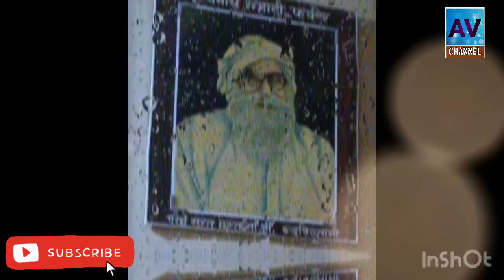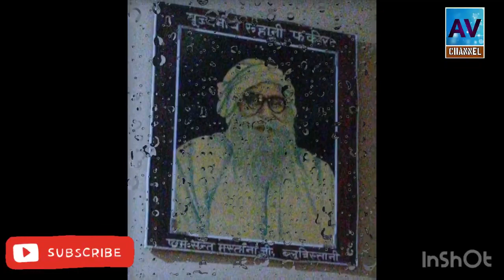पागल कुत्ते से खुद परम पिता जी ने आकर की रक्षा | Saint Msg ~ Heart To Heart Msg#derasachasauda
पागल कुत्ते से खुद परम पिता जी ने आकर की रक्षा | Saint Msg ~ Heart To Heart Msg

~ Shah Mastana Ji Maharaj
~ Shah Satnam Singh Ji Maharaj

Dera Sacha Sauda , Sirsa , Haryana